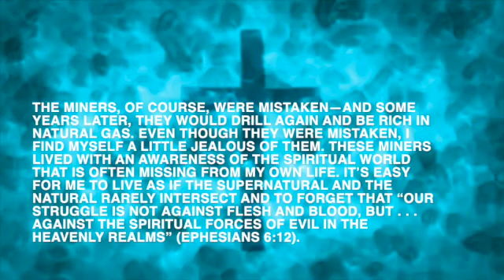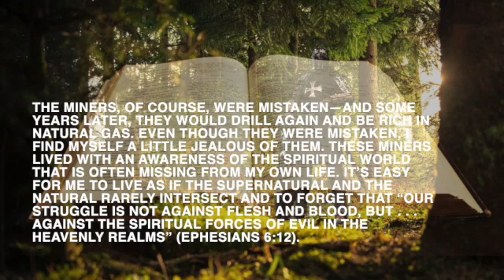12/29/2020 UNSEEN REALITIES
UNSEEN REALITIES by Amy Peterson
Daily Devotion Quoted from Our Daily Bread
12/29/2020